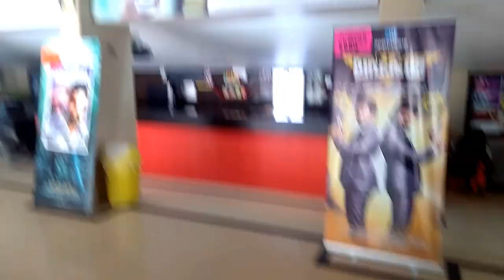G Tracks Theatre Kadinamkulam, Trivandrum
Address:
Kadinamkulam Rd, Near Kanyavaram Govt School, Kadinamkulam, Trivandrum, Kerala 695301
Contemporary, high-definition movie cinema with comfy seats featuring various films.
V Tracks Cinemas is the 1st HD theatre in Kerala, The cinema is awarded Platinum rated theater by Govt of Kerala. Good Ambience & awesome Sound Experience, neatly maintained.